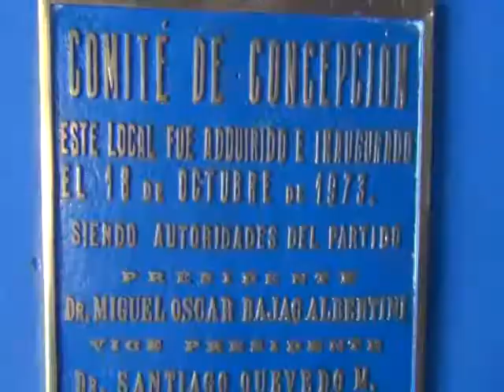GESTA REVOLUCIONARIA DEL PLRA Jose Araujo